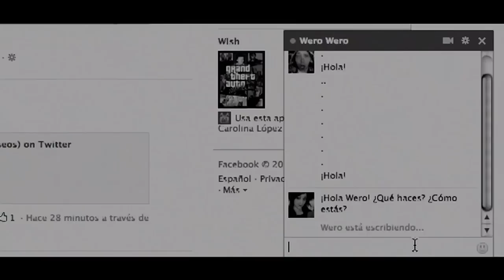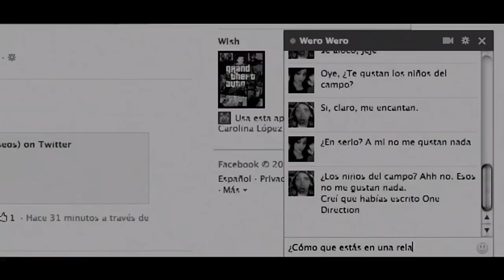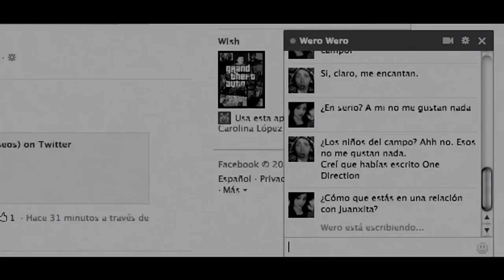EL MUNDO DE LOS SEXOS - EL FACEBOOK